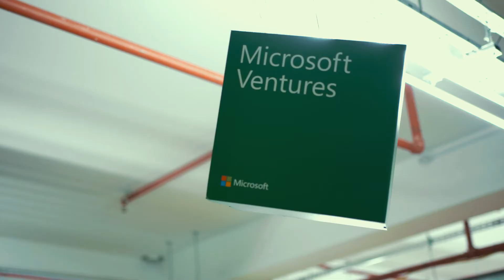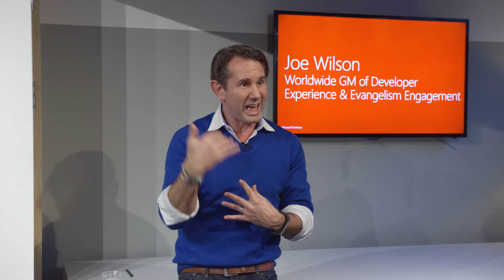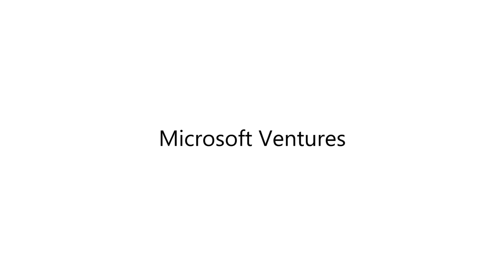MSV Live Session with Joe Wilson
In this video Joe Wilson Microsoft Worldwide General Manager of Developer Experience & Evangelist Engagement talks about his journey founding five startups; the highs and lows, making tough decisions and the defining qualities of a CTO.